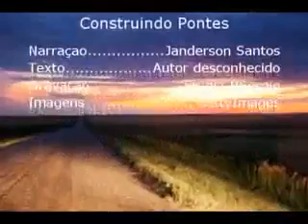O Construtor de Pontes